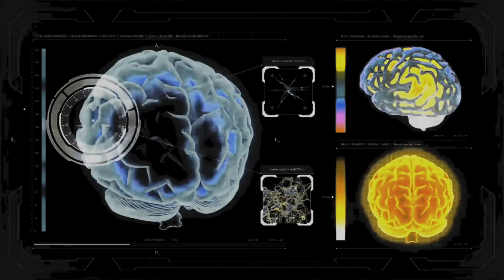I Tried 30 Days Of Cold Showers... | Gabriel Sey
So as the first of 30 day experiments to become LIMITLESS!!!
Cold showers are said to have a huge amount of benefits, for example

"Taking cold showers instead of hot showers provides surprising health benefits — from burning fat to depression relief — for our skin and body.
Increases Alertness. ...
Refines Hair and Skin. ...
Improves Immunity and Circulation. ...
Stimulates Weight Loss. ...
Speeds Up Muscle Soreness and Recovery. ...
Eases Stress. ...
Relieves Depression."

But there weren't the reason I was interested in this experiment, I wanted to see if I could achieve Clarity amongst the Chaos in a cold shower to potentially unlock my untapped unused brain power.

Basically this series is a quest to become super human, mentally, physically and spiritually.

My Boxing Gym:
12 ROUNDS BOXING, 1A St John's Hill, London SW11 1TN